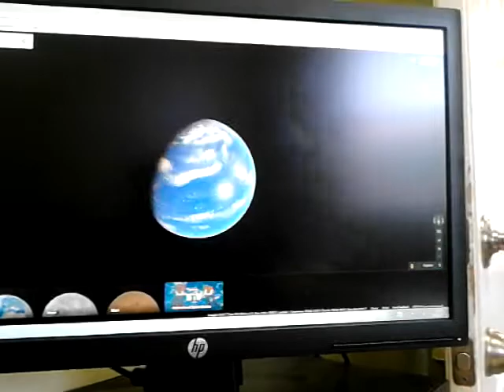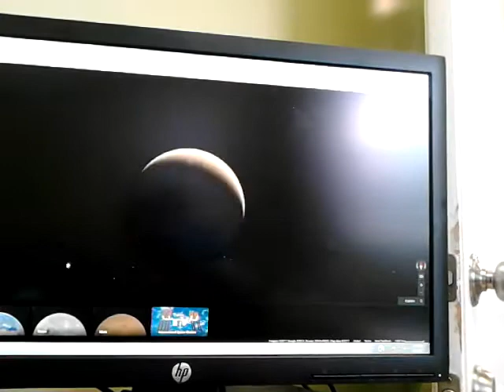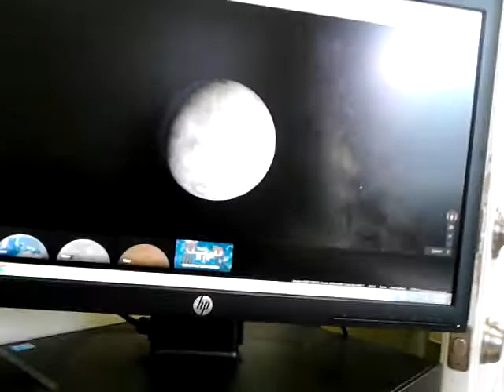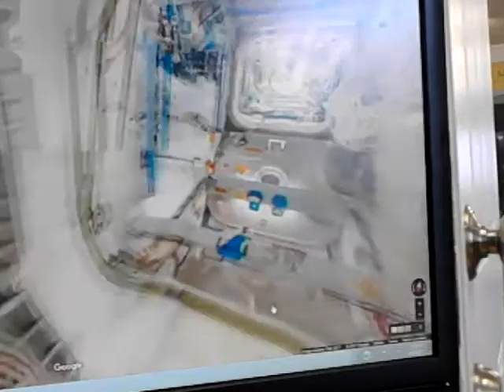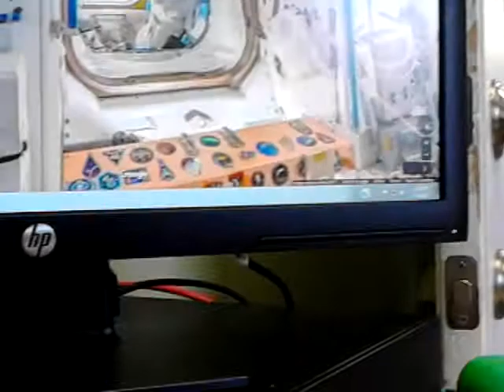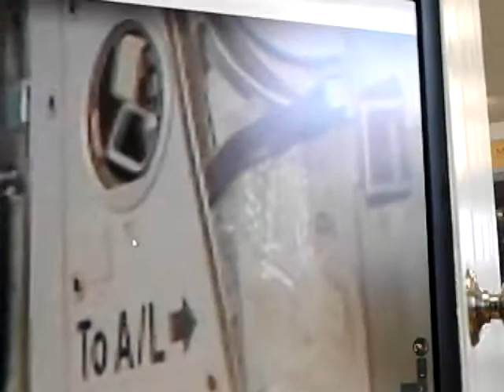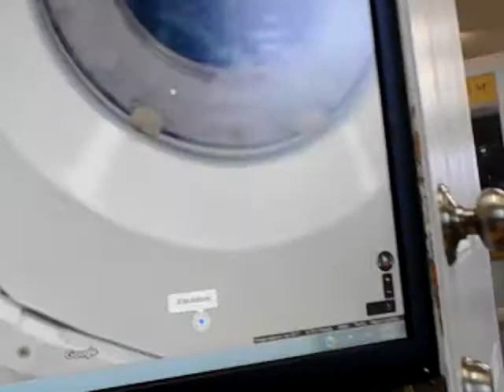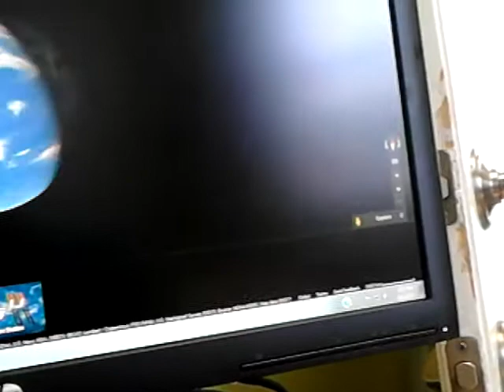Space I love space